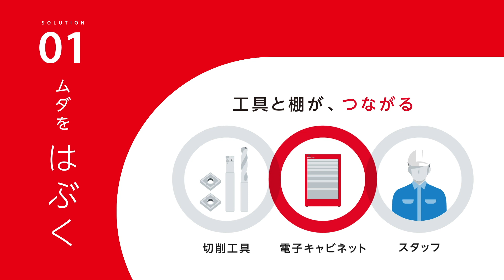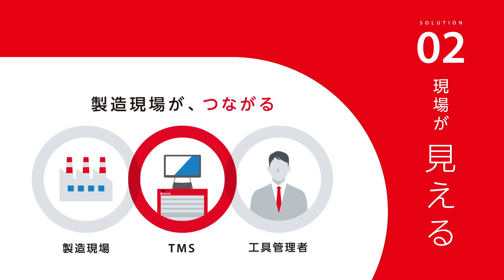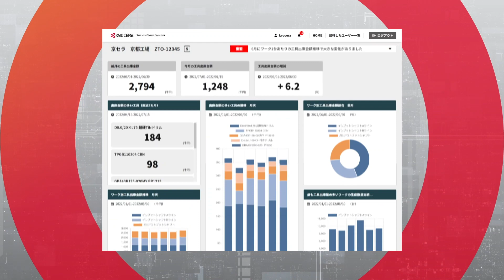ツールオーガナイザー 機能紹介